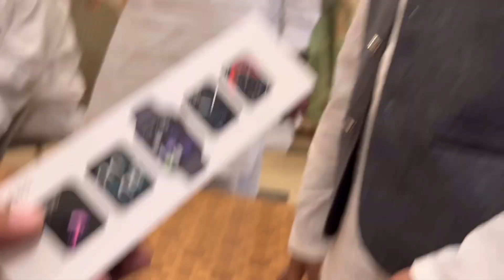Enjoyed in Eid-al-azha Eid Mubarak everyone [ city max outlet ] Family vlog 2022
Enjoyed in Eid-al-azha Eid Mubarak everyone [ city max outlet ]